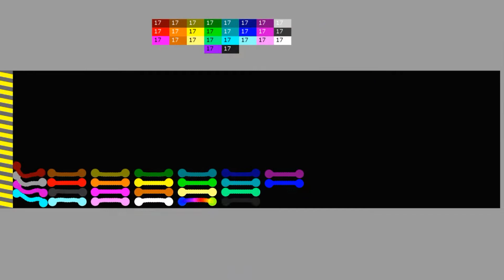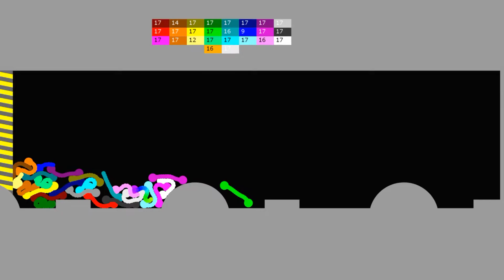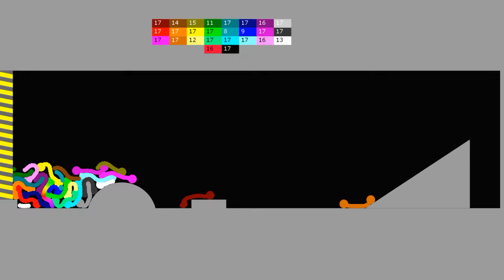Don't Get Crushed #2 - Survival Race in Algodoo - Algodoo Marble Race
Which color will survive? Write in the comments!